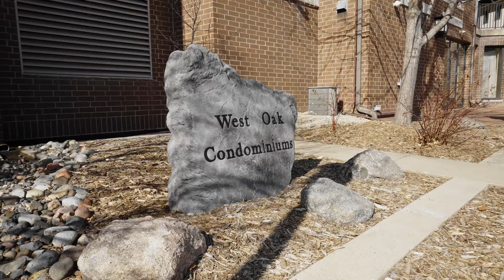3251 Louisiana Ave #320 | Joe Maselter | Sony A7SIII Real Estate Video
Reach out if you'd like to collaborate or do business together!

Facebook: Motiv Marketing & Media